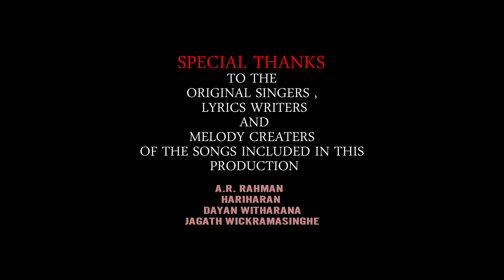Thuhire Mashup / Sampath Irosh /Arrow Star Lead Guitarist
Vocals - Sampath Irosh
Music Mixed & Mastered - Amila Muthugala @ STUDIO FEEL
Videography,Edit & Color Grade - Dreamzone Production House
Present by - DREAMZONE

SPECIAL THANKS TO THE ORIGINAL SINGERS,LYRICS WRITERS AND MELODY CREATERS OF THE SONGS INCLUDED IN THIS PRODUCTION